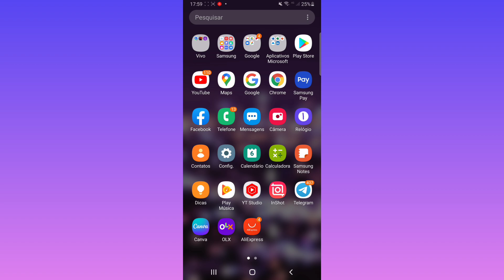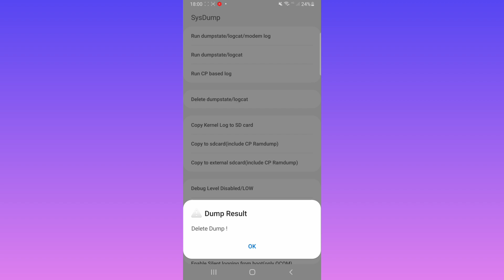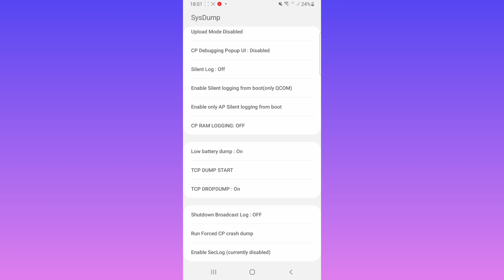essa função limpa a memória ram e tem alto desempenho no celular ativ...